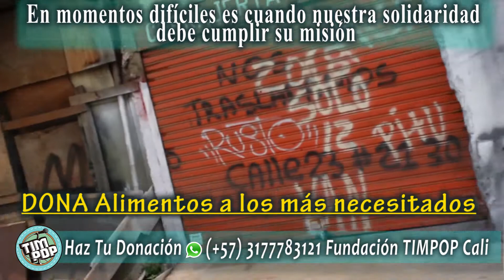Alguien necesita alimento en su mesa Dona Alimentos